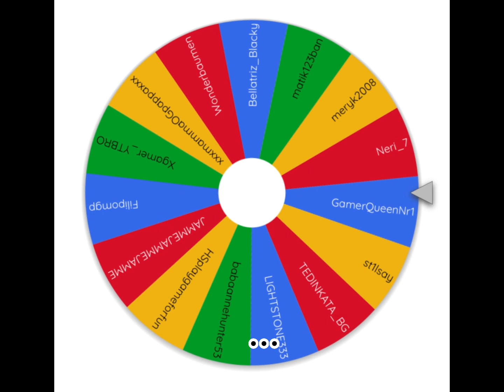50rbx giveaway winner!